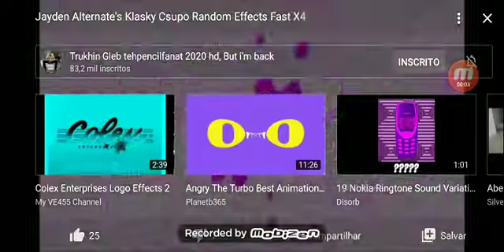21 de janeiro de 2020